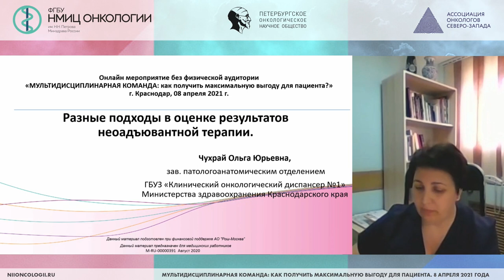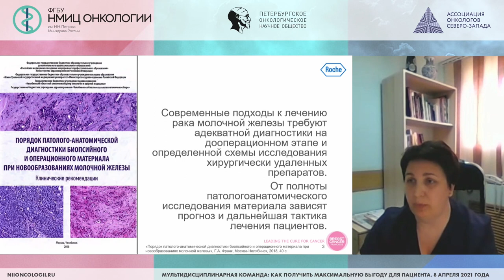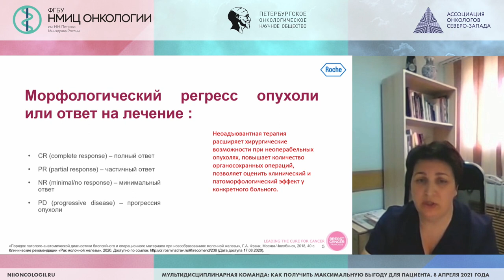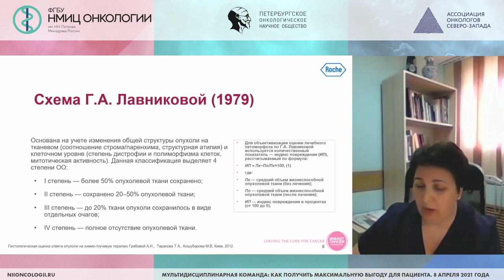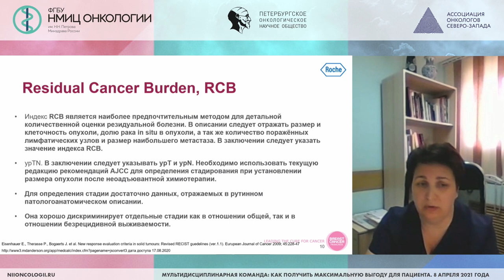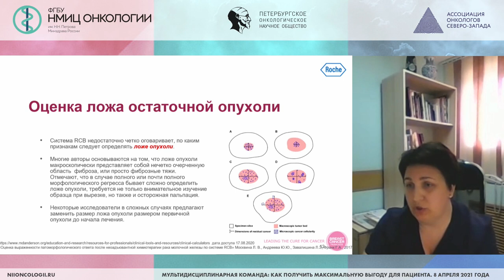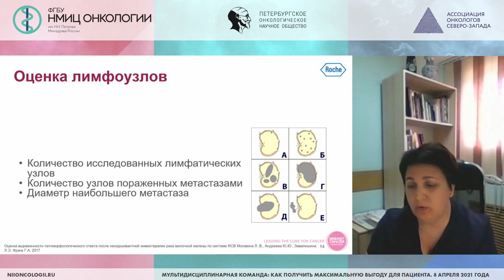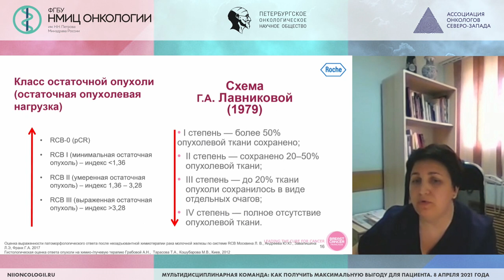Разные подходы в оценке результатов неоадъювантной терапии (Чухрай О.Ю.)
Чухрай Ольга Юрьевна – заведующий патологоанатомическим отделением  ГБУЗ «Клинический онкологический диспансер №1» Министерства здравоохранения Краснодарского края